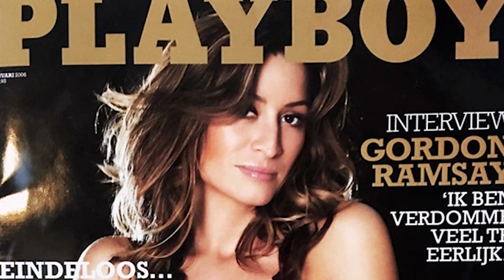Богатая жизнь: Как живет БЕКХЭМ в Лос-Анджелесе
Привет, друзья! Я Константин Фолстен представляю вашему вниманию новый выпуск рубрики «Роскошная жизнь». В этом выпуске вы увидите жизнь Дэвида Бекхэма 2019 вне футбольного поля.

В моем видео вы не найдете как Бекхэм исполняет лучшие штрафные удары, забивает пенальти, забивает мячи на пляже в мусорные баки, троллит сына, проводит последний матч, играет за Манчестер Юнайтед, ПСЖ, Реал или Милан. В моем ролике вы увидите роскошную жизнь Бекхэма, богатую жизнь экс-футболиста. Увидите детей Дэвида Бекхэма, жену Викторию Бекхэм, автопарк, друзей и дом бывшего футболиста. Вот такая история Бекхэма, история из его биографии.

Богатая жизнь: Как живет БЕКХЭМ в Лос-Анджелесе 2019